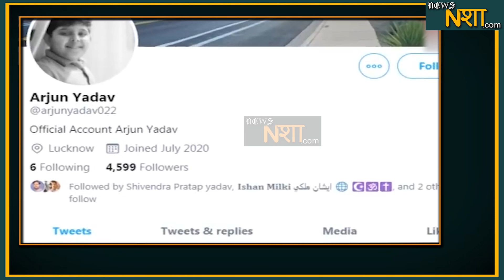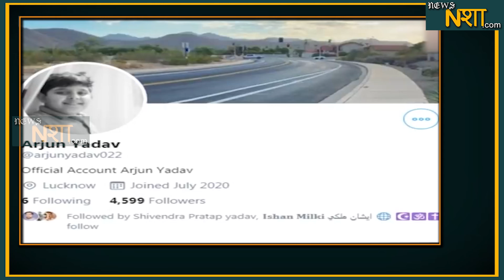अखिलेश की राह पर निकल पड़े अर्जुन | News Nasha